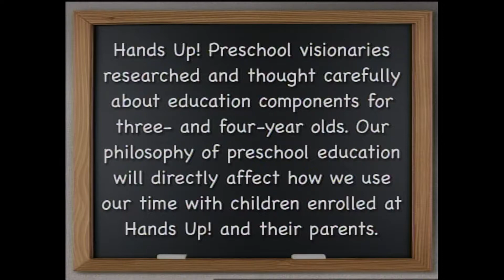Dialogue with guest Matt Marshall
Host Steve Bowers talks with Hands Up! Preschool Executive Director, Matt Marshall about the school's direction and purpose. Learn how you could help mentor a child, donate or volunteer. Hands Up! Preschool visionaries researched and thought carefully about education components for three- and four-year olds. Our philosophy of preschool education will directly affect how we use our time with children enrolled at Hands Up! and their parents.
Hands Up! Preschool in Jackson, Tennessee.